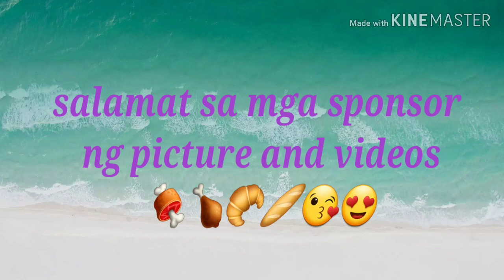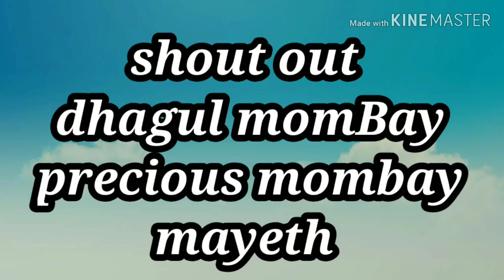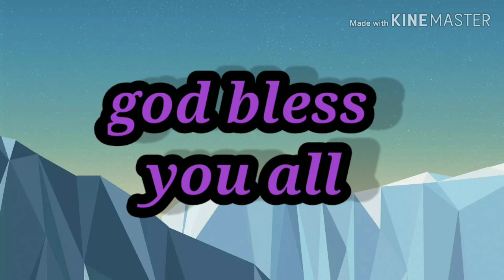Futor sa ramadan(KARANIWANG PAGKAIN SA RAMADAN)(SAUDI ARABIA)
Pagkain sa ramadan

Salamat sa lahat ng nagbigay ng video at pic sakin .god bless sa inyong lahat 😊🥰🥰